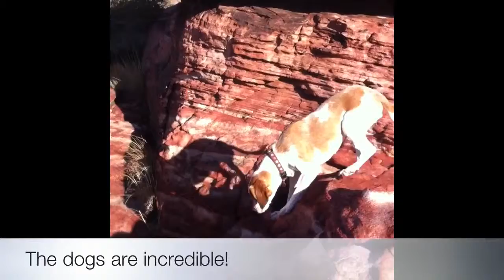Christmas 2011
Red Rock Hike!